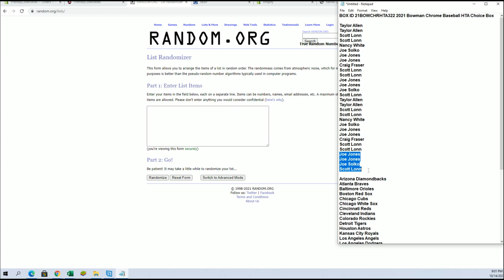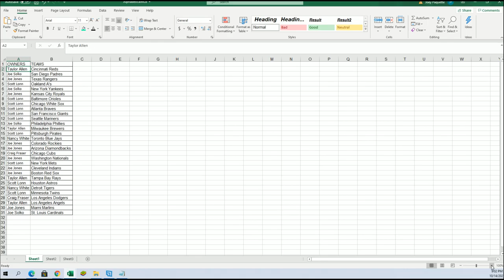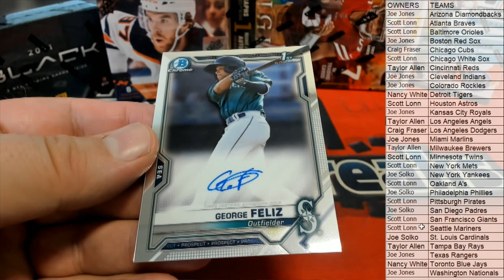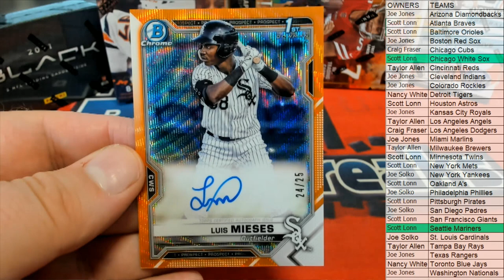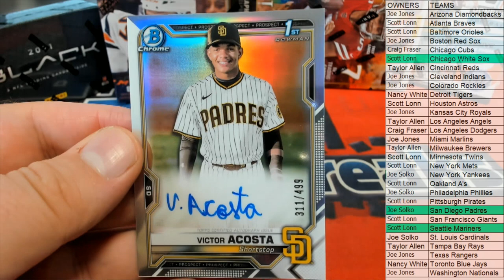BOX ID 21BOWCHRHTA322 2021 Bowman Chrome Baseball HTA Choice Box